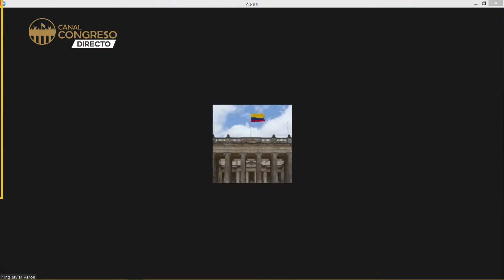29: Carlos Felipe Mejía Mejía (No editado)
El Senador Carlos Felipe Mejía Mejía, del Partido Centro Democrático, interviene en la Sesión Plenaria No Presencial del Senado de la República de Colombia el 18 de mayo del 2020. No editado, significa sin cortar la secuencia de las dificultades presentadas antes de lograr presentar el video traído por él.